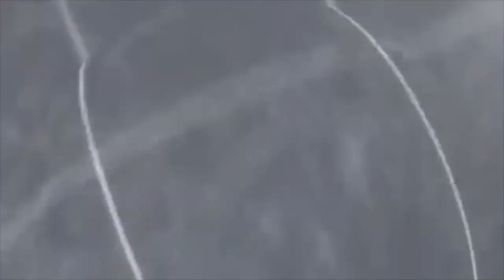No Social Life - the floor is here?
música - Thiago Iglesias